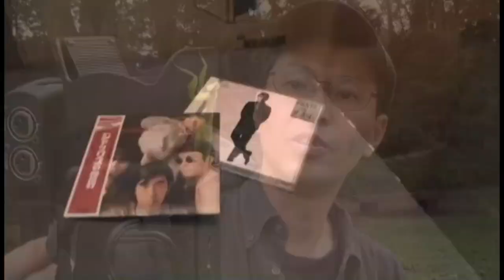ニッポン・戦争・私 2015 より、カマキリ